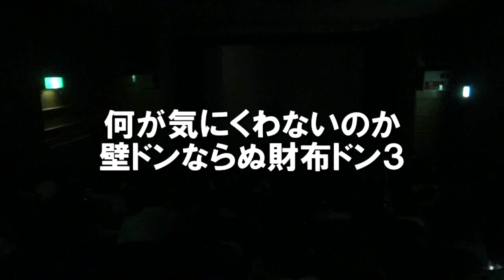ハリウッドザコシショウの何が気にくわないのか壁ドンならぬ財布ドン3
何が気にくわないのかハリウッドザコシショウが壁ドンならぬ財布ドンをして場の空気を悪くする！